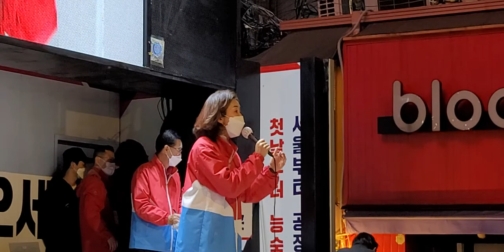나경원 전)국회의원 지원유세/오세훈 서울시장후보/직캠/신촌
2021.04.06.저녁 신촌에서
나경원 전)국회의원
오세훈 서울시장후보
지원유세